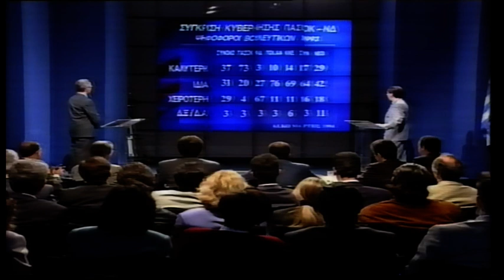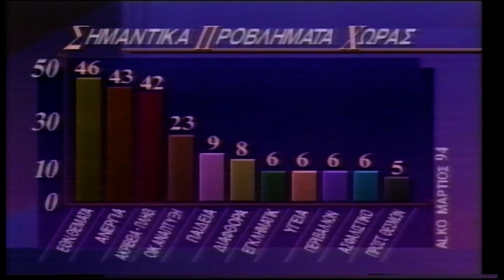1994-04-05 ως 12-06-1994 Ευροεκλογές Τηλεμαχία Στελεχών Κομάτων Κ.Λαλιώτης-Κ.Καραμανλής.